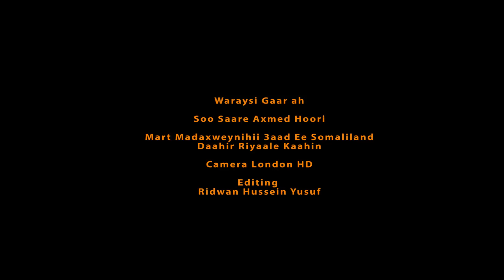Waraysi : Dahir Riyaale Oo Ka Hadlay Arrimo Badan